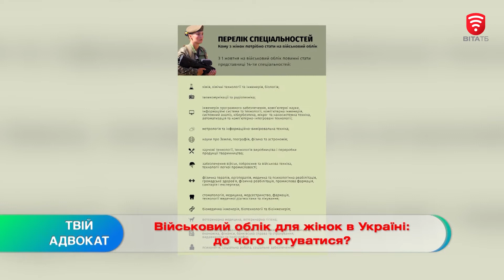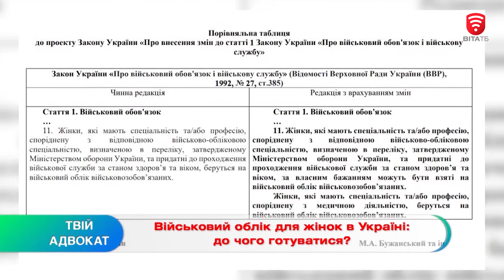Військовий облік жінок: тонкощі пояснює адвокат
Хто з жінок зобов'язаний стати на військовий облік в Україні? Яка відповідальність чекає від ухилення військової служби, а також чи буде впливати військовий обов’язок на перетин кордону, розповість адвокат Жанна Грушко